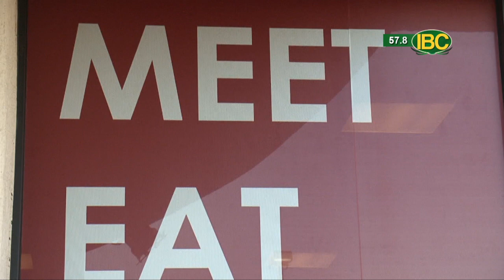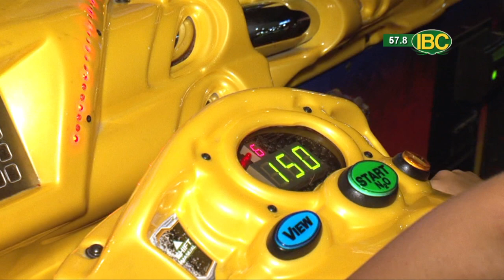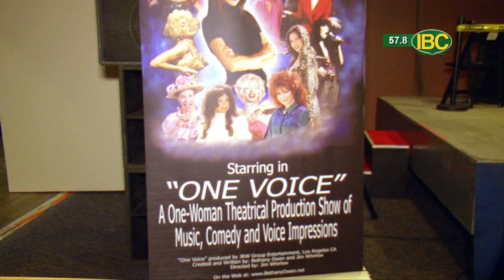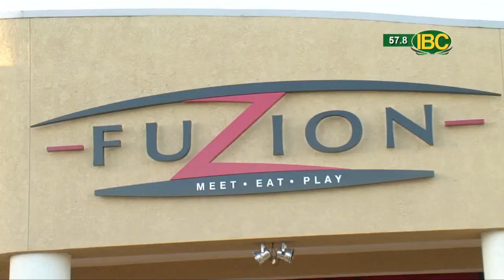FUZION Phong su Fuzion LAZER TAG